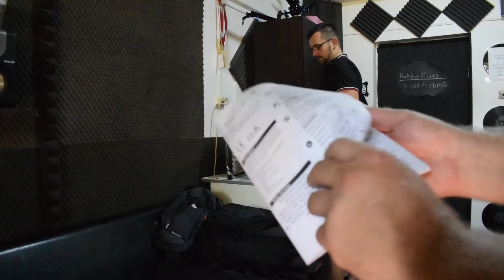Am despachetat aerul !!! Efectul camarad !!!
DACA STRANGEM BANII PENTRU DUBA VOM FACE 48 DE ORE LIVE DIN DUBA (mancat , dormit si .)
TEST DE SUPRAVIETUIRE !
+ TURUL ROMANIEI CU DUBA TIMP DE 7 ZILE TOATA ECHIPA !!! LOVIM ORASELE MARI !!